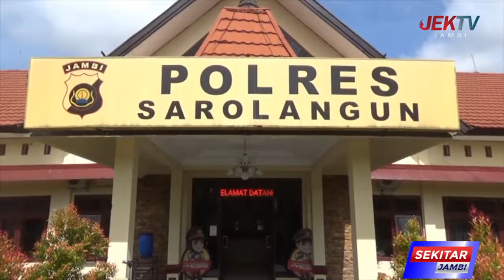TAHANAN MAPOLRES SAROLANGUN YANG KABUR SUDAH DITANGKAP